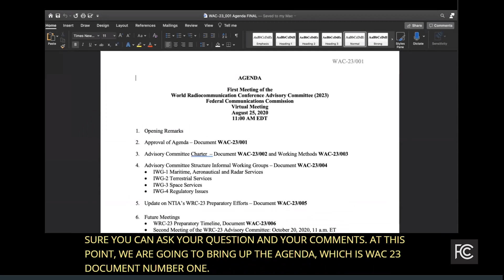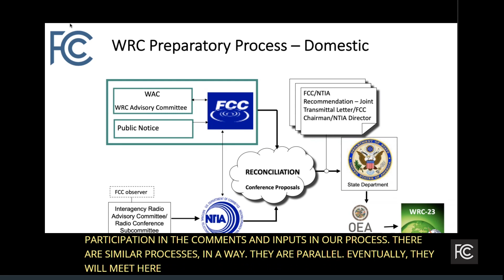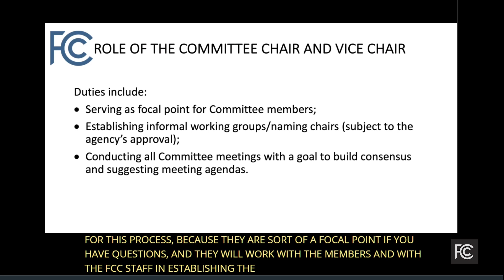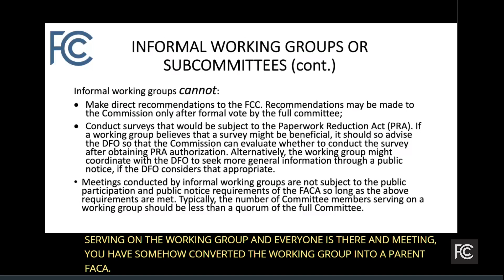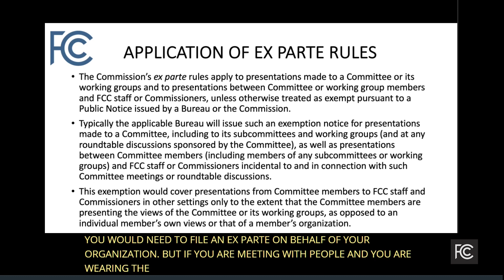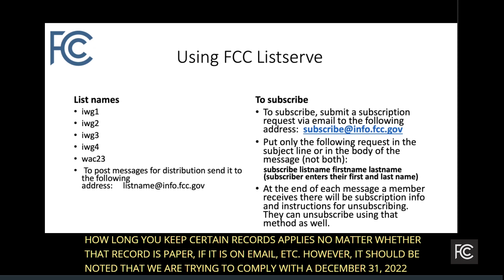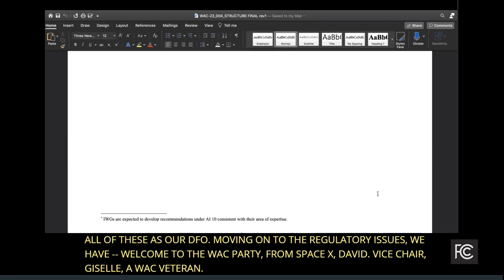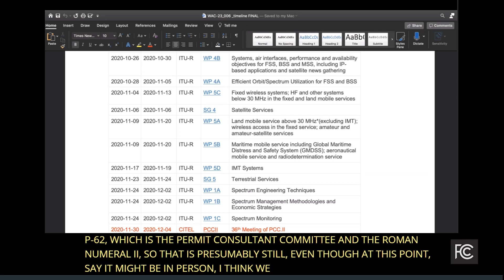WRC-23 Advisory Committee - First Meeting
The Advisory Committee’s objective is to provide the FCC with advice, technical support and recommended proposals for WRC-23. This first meeting focused on WAC processes, among others, the final charter, committee structure including the appointed chairmen and vice-chairmen, and the working method guidance. Due to exceptional circumstances, the Advisory Committee meeting was convened on August 25, 2020 as a virtual meeting with remote participation only.